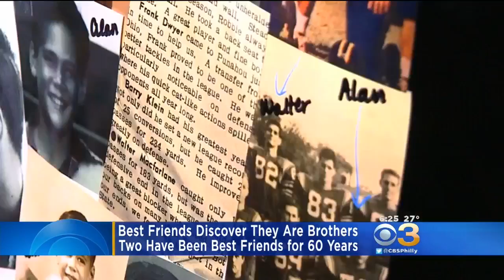Best Friends Discover They Are Brothers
They have been best friends for 60 years.